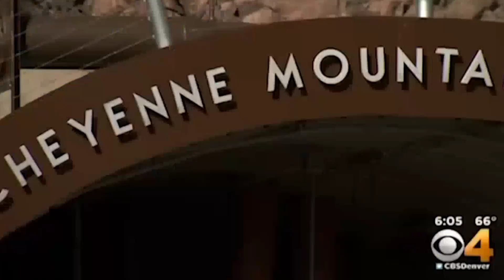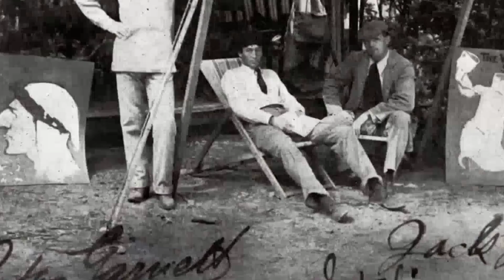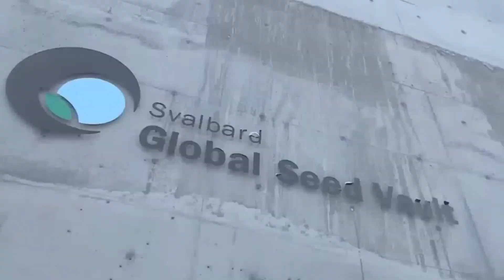Google Maps Reveals the World's Most Dangerous Places 😱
Have you ever wondered what lurks beneath the surface of our planet? Google Maps has uncovered some of the most terrifying and dangerous places on Earth. From hidden bunkers to snake-infested islands, these locations are sure to send shivers down your spine.

In this video, we'll explore the Raven Rock Mountain Complex, a secret bunker built to withstand a post-war attack. We'll also venture to Ilha da Queimada Grande, known as Snake Island due to its deadly population of venomous snakes. And we'll take a look at the Bohemian Grove, a mysterious retreat for influential politicians and celebrities.

These are just a few of the many dangerous places that have been revealed by Google Maps. So join us as we take a journey into the unknown, and discover the world's most terrifying locations.